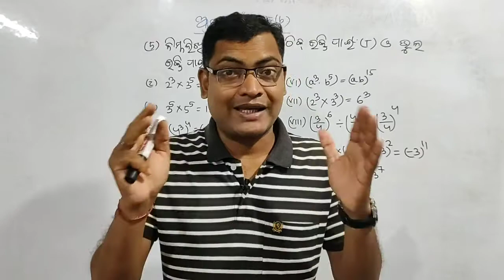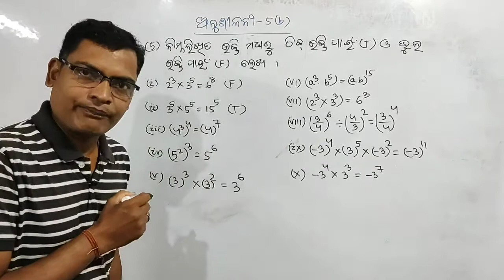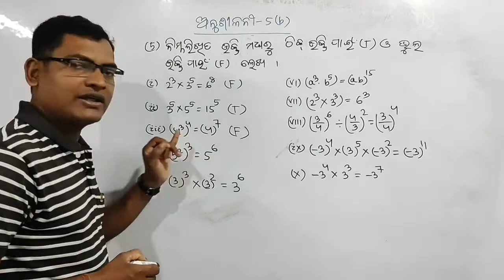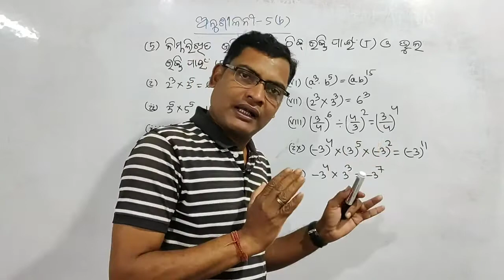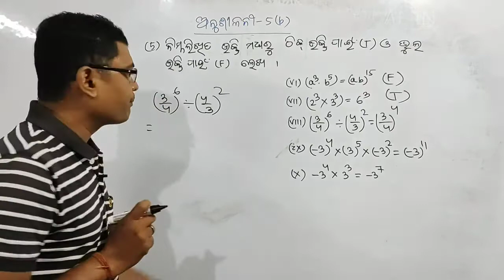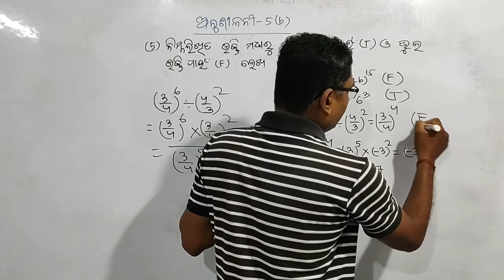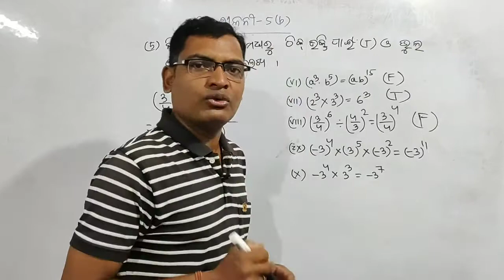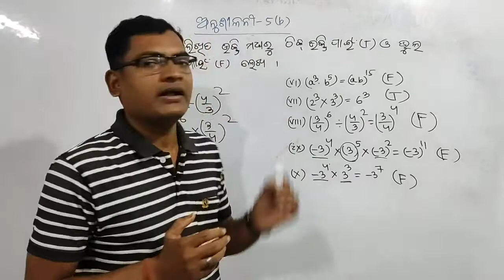8 class math for Odia Medium student | anusilani 5(b) | ପ୍ରଶ୍ନ 5 ର ଉତ୍ତର | AS Tutorial | Asis sir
8 class math for Odia Medium student | anusilani 5(b) | ପ୍ରଶ୍ନ 5 ର ଉତ୍ତର | AS Tutorial | Asis sir

Your Quaries:-
Mathematics Odia Medium
Class-8 Mathematics
Exercise 5(b)
class 8 math odia medium 5(b)
8 class math
Question Answer
8 class math 5b odia
eight class math 5(b)
seven class math 2.4
8 class math 5b odia
8 class maths chapter 5b odia
8th class maths chapter 5(b)
class 8 maths chapter 5b question answer
8th class maths
8th class maths chapter 5
8th class maths chapter 5 exercise 5(b)
maths 8th class
math 8th class odia
math 8th class chapter 5
Math exercise 5b
Odisha Student
Odisha School
Odia school
Online class
Purna Sankhya
math 8 class chapter 5
math class 8 chapter 5 odia
8 class math 5(b) odia
8 class maths chapter (b) odia

Hi
 My Dear students and Guardians. My channel provides Mathematics, Science, Geography and History for Odia medium students for Class-6,Class-7,Class-8, Class-9 and Class-10 with proper examples, Images and Video Clips to Clear the Concept of the Topic and also to understand the topic better,Which also increases the students imagination power to think and analyse themselves

I also provide Text book Question Answer for the students, which will help them in the examination.

Class6 Math, Science, Geography, History
Class7 Math, Science, Geography, History
Class8 Math, Science, Geography, History
Class9 Math, Science, Geography, History
Class10 Math, Science, Geography, Hiktstory

AS Tutorial

                                AS Tutorial